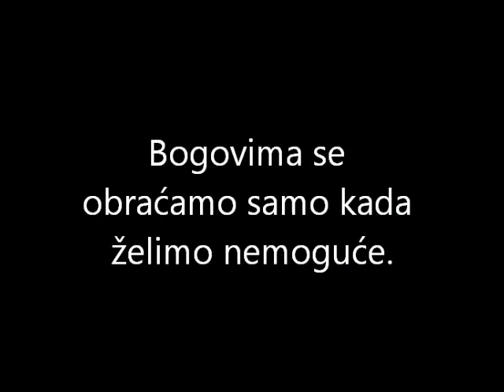"Kameno Prestolje" Mira Jurišić- Pajovic Filip I-4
Kratak film na temu  "Skulptura u prostoru Novog Beograda" novembar 2010.